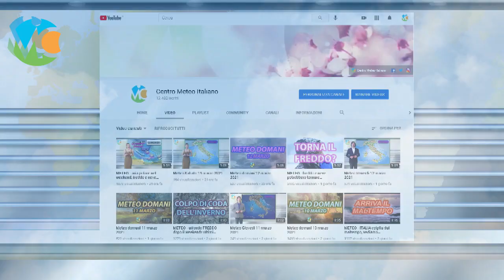METEO - GIUGNO inizia con l'alta pressione in rimonta, ultimi aggiornamenti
Seguite tutti gli aggiornamenti in tempo reale su